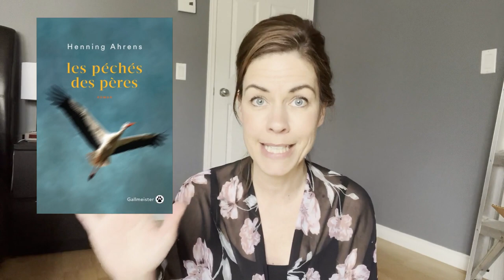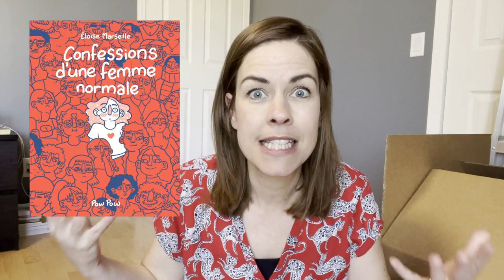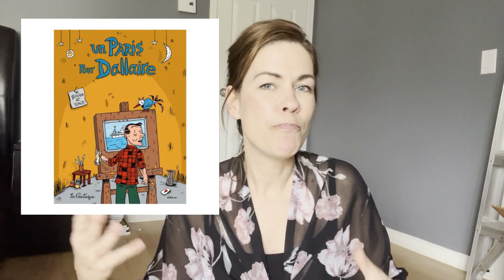Les lectures de Cindy #80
Bilan lecture | Update lecture | Review | Point lecture

Bonjour!
Je vous parle des livres :

- La fille de Joseph de Louise Tremblay-D’Essiambre
- La part des ténèbres de Stephen King
- La femme du marin de Katherine Scholes
- Mitgift de Henning Ahrens
- Voyage au bout de l’enfance de Rachid Benzine
- Arpenter la nuit de Leila Mottley
- Confessions d’une femme normale de Éloïse Marseille
- Un Paris pour Dallaire de Marc Tessier et SIRIS